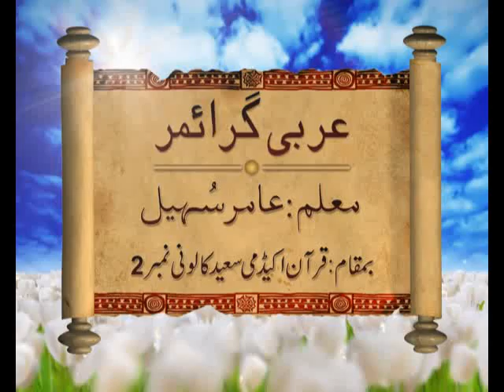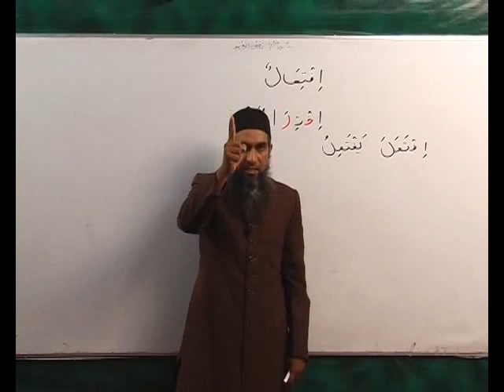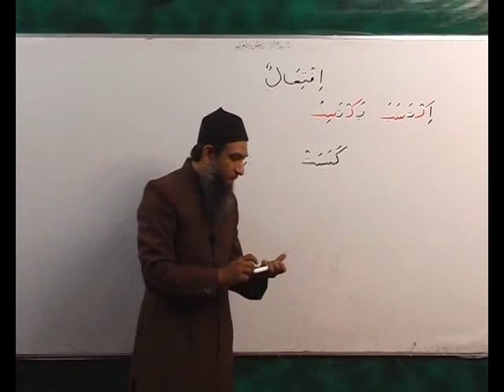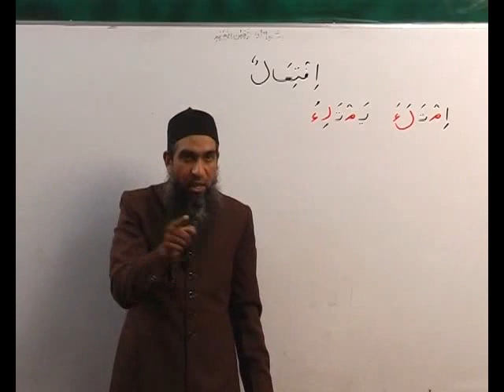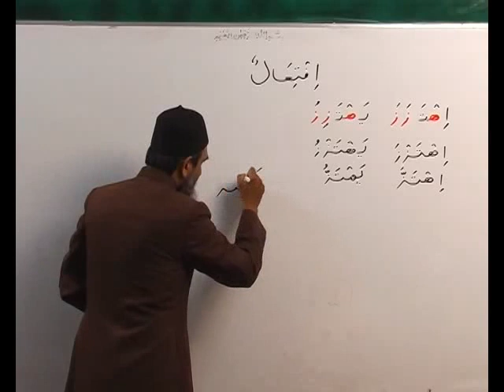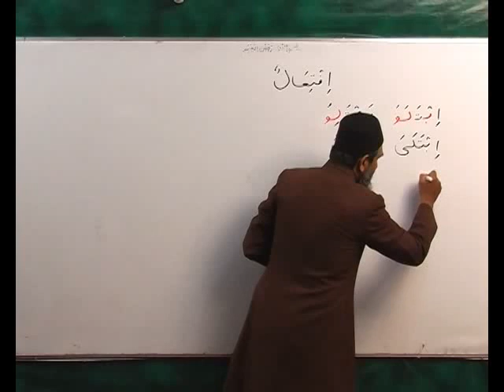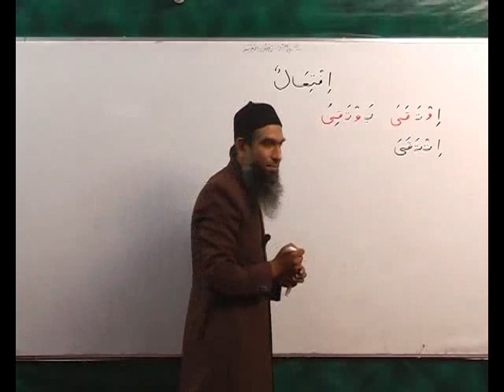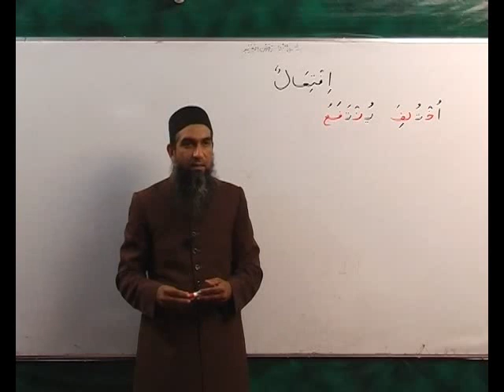Arabi Grammar Lecture 59 عربی گرامر کلاسس